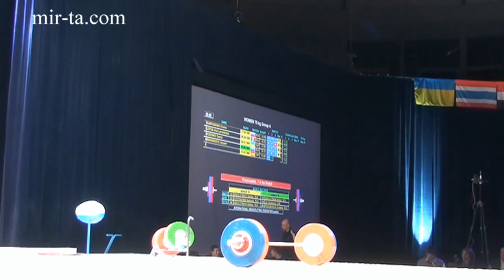Lidia VALENTIN-75.(S=110,115,118х).2013-Grand Prix Cup President of Russia.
✔ группы сайта МИР Тяжелой Атлетики -